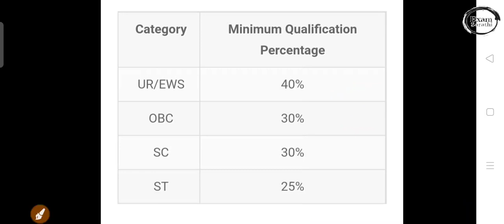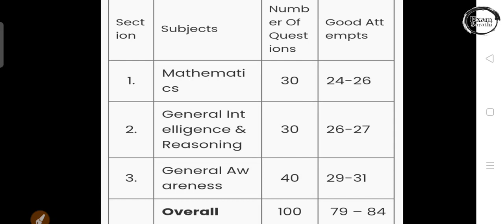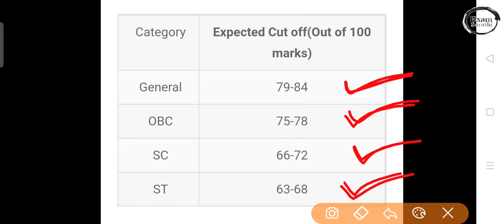RRB NTPC 2020 Expected Cut Off| 28 Dec To 5 Jan - All Shifts Exam Analysis & Review| RRB CBT 1 Exam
RRB NTPC 2020 Expected Cut Off| 28 Dec To 5 Jan - All Shifts Exam Analysis & Review| Railway Exam